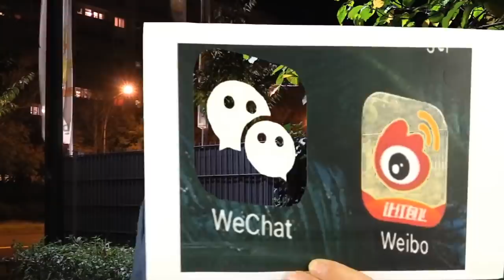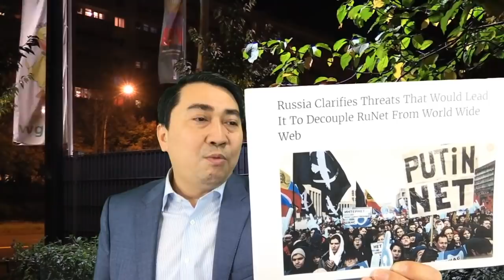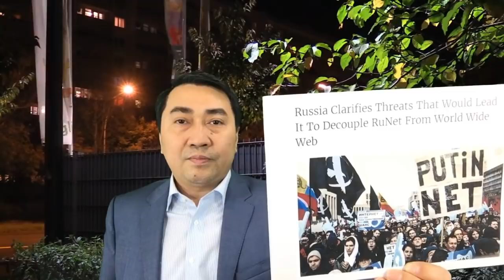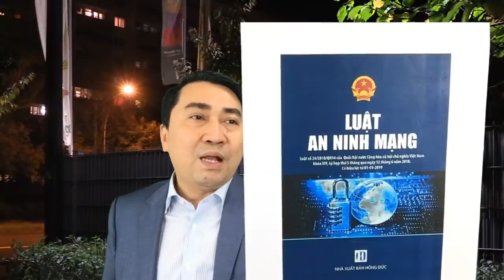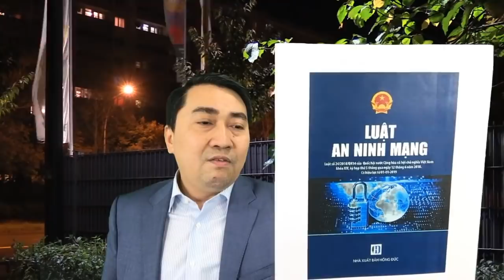Lo sợ lật đổ - Nga muốn ngắt Internet